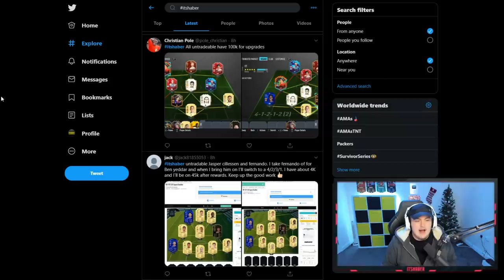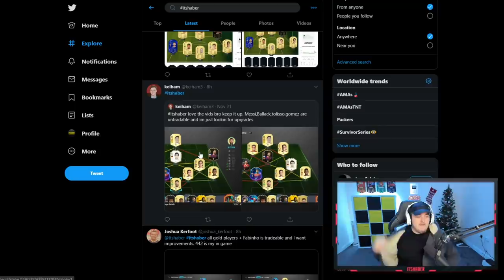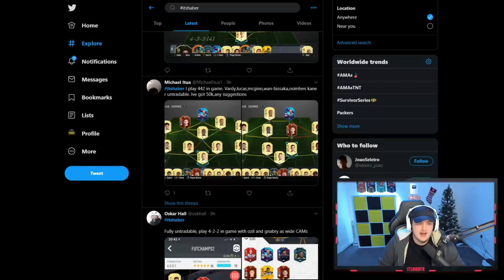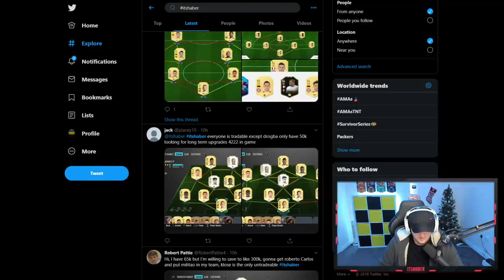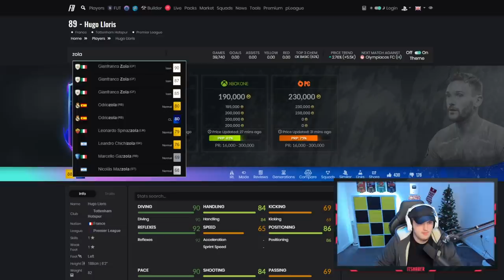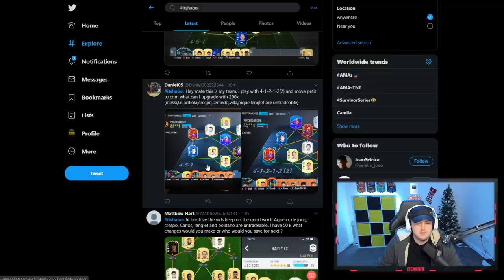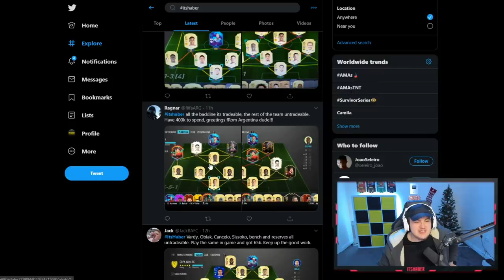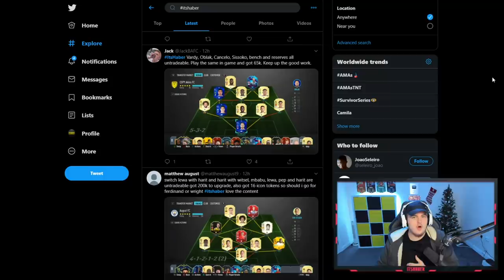I RATE YOUR TEAMS! SUPER SUNDAY EDITION! FIFA20 ULTIMATE TEAM